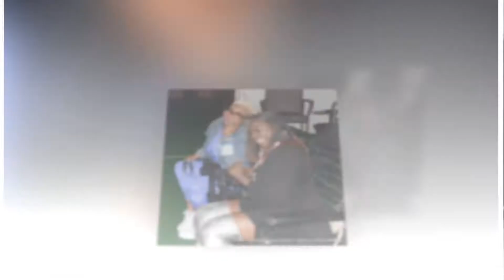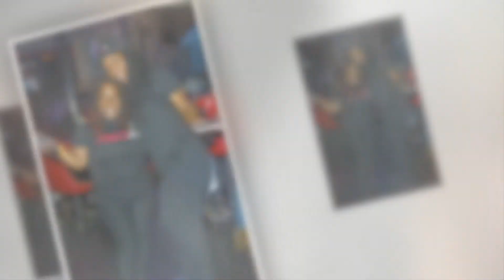Thirsty Thursday October 7, 2021!